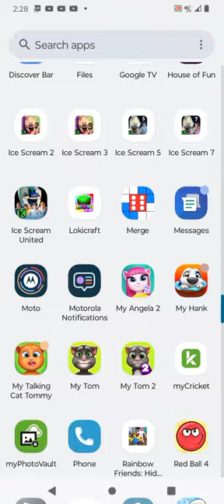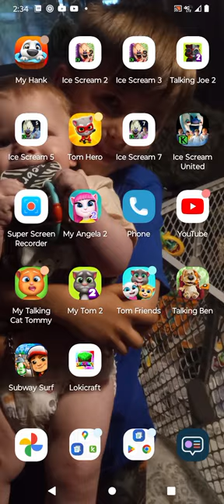July 7, 2023